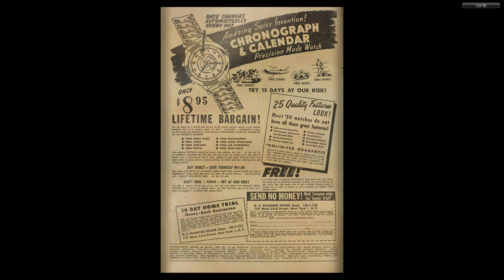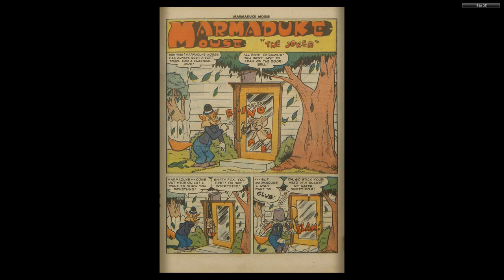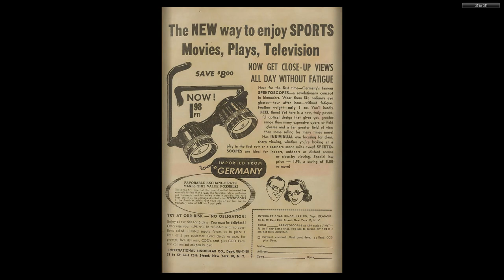Marmaduke Mouse #45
MARMADUKE MOUSE
Medium: Comic books
Published by: Quality Comics
First Appeared: 1944
Creator: Ernie Hart